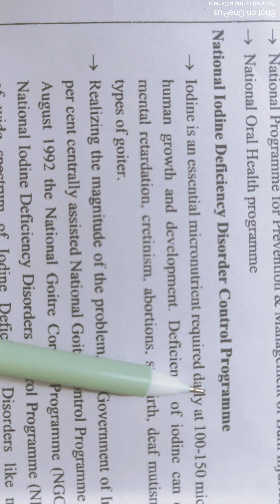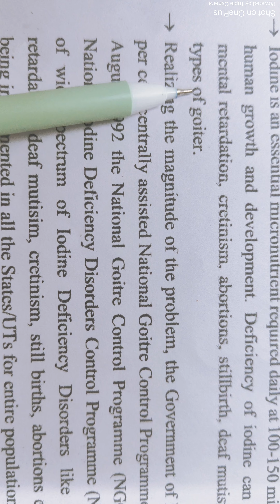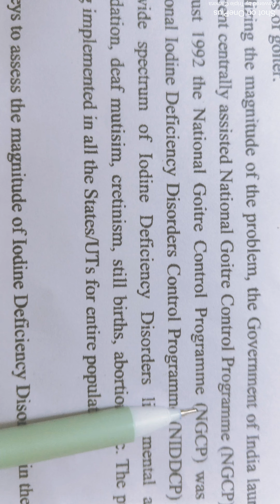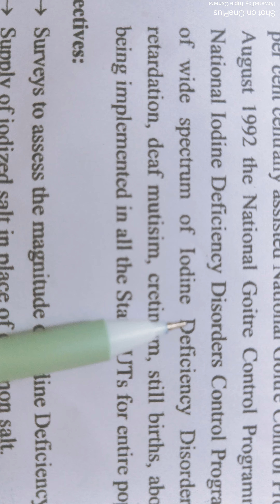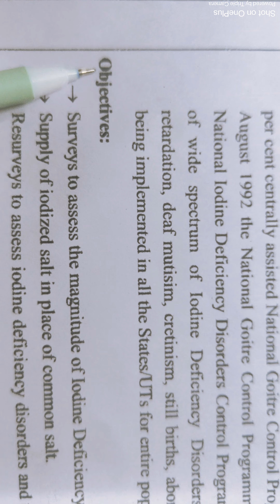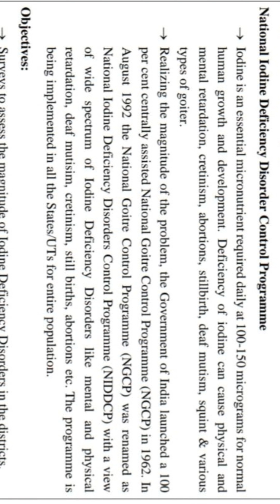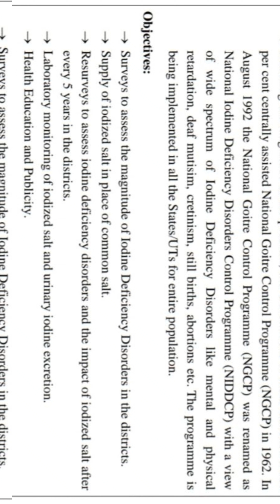National Iodine deficiency disorder control programme # Social pharmacy#Chat- 5# Diploma first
Understanding National Iodine deficiency disorder control programme / Social pharmacy/ Chat- 5